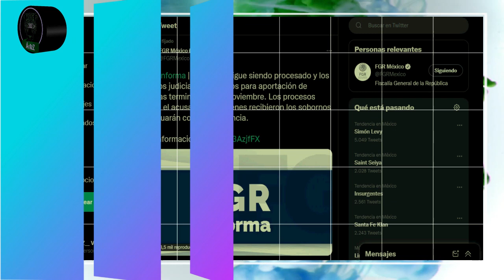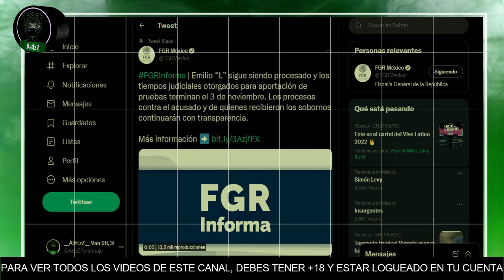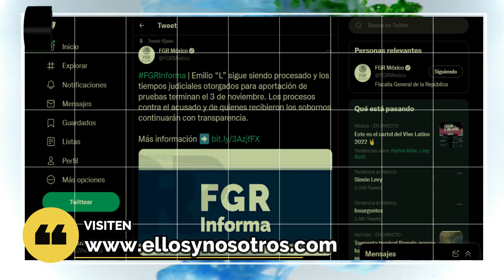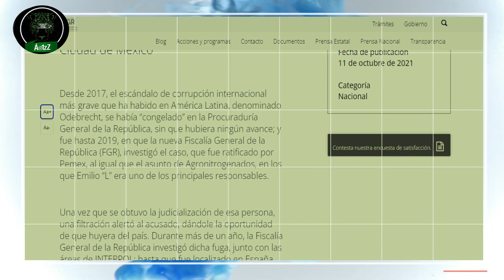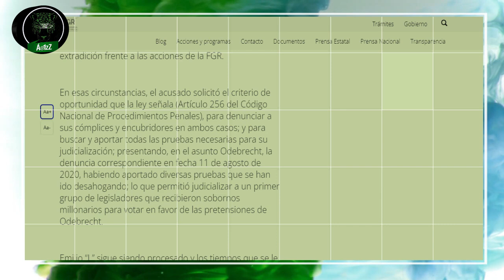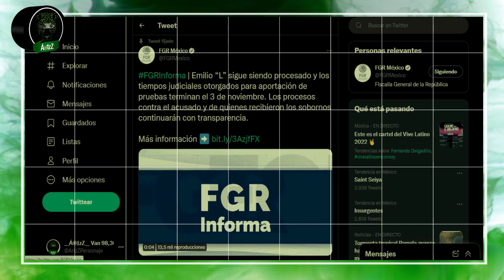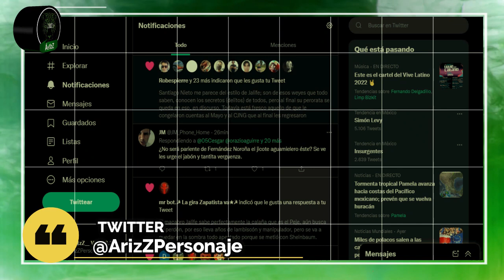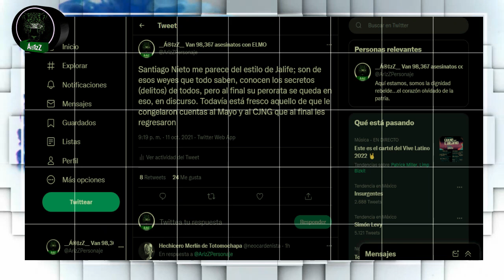Y con un escueto comunicado, la FGR se deslinda del tema Lozoya del fin de semana